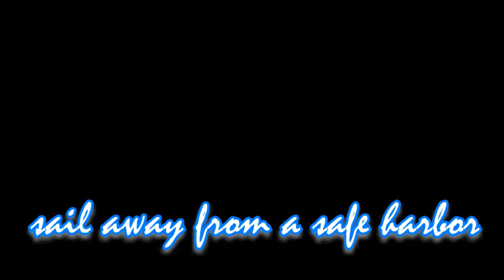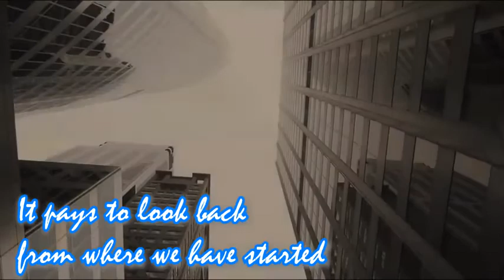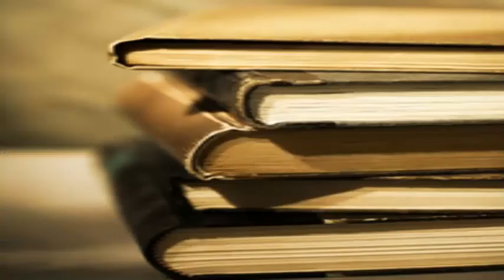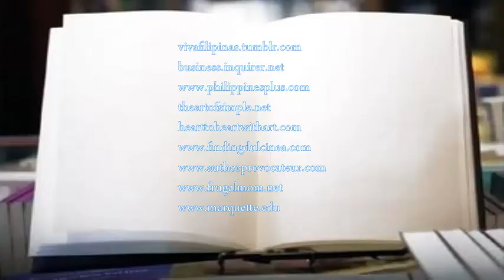TeamPoorah Lit final